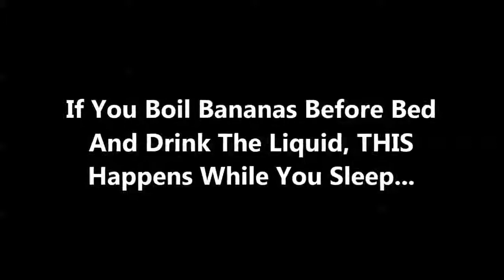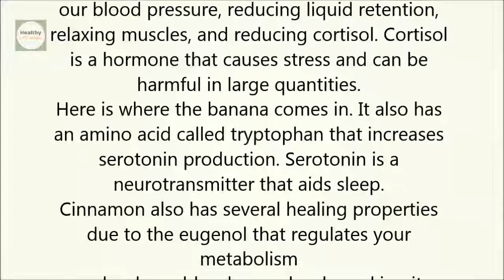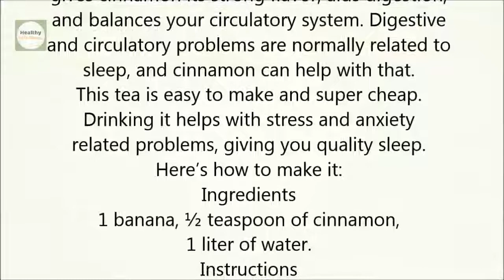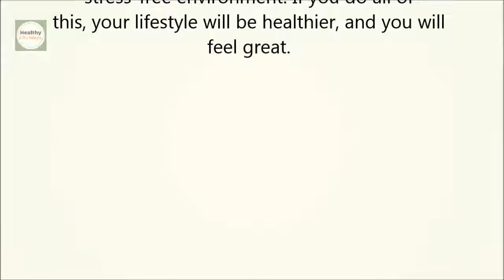If You Boil Bananas Before Bed And Drink The Liquid, THIS Happens While You Sleep